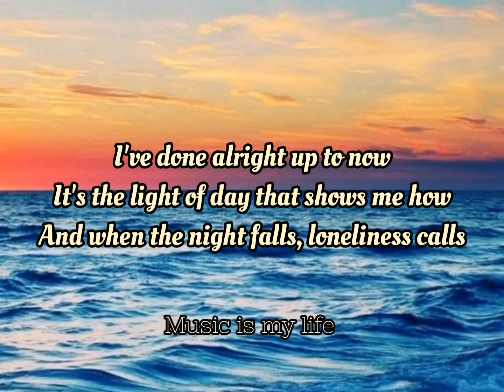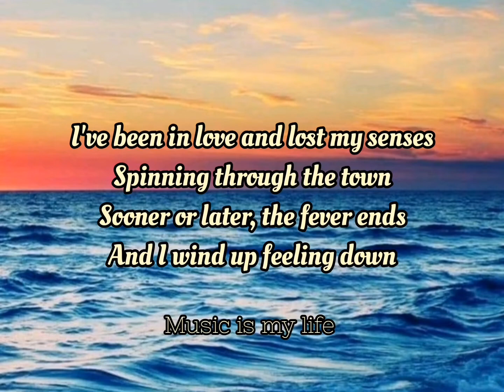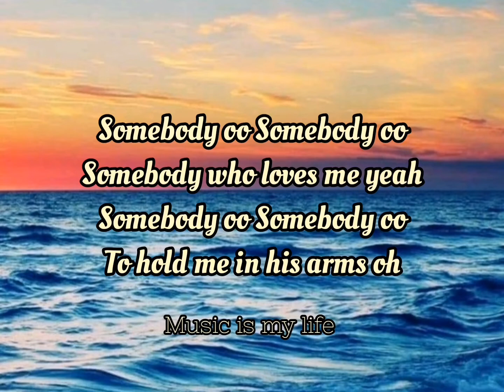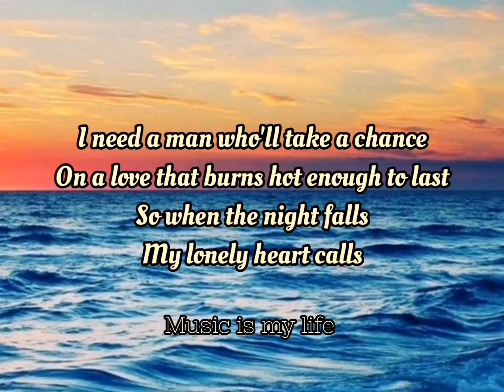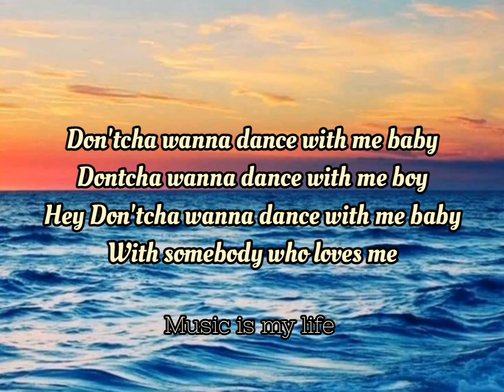I wanna dance with somebody-Whitney Houston song lyrics